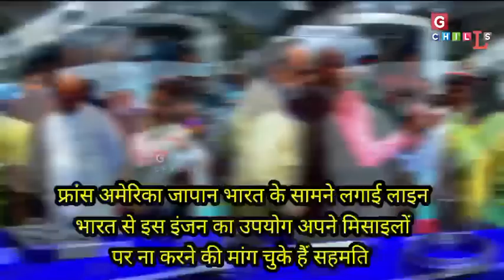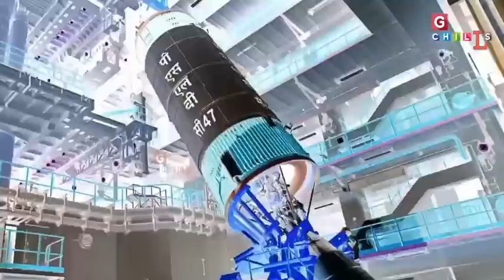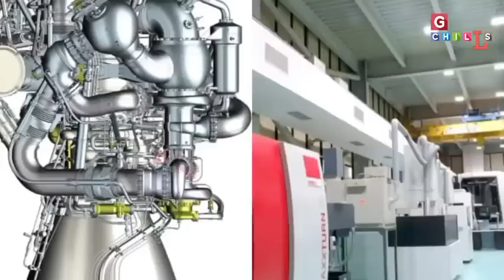125 किलो न्यूटन थ्रस्ट का था घमंड भारत ने 2000 KN के इंजन को बनाकर दुनिया को चौकाया… Gchills - RJ/SK